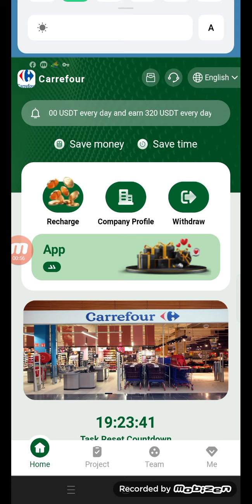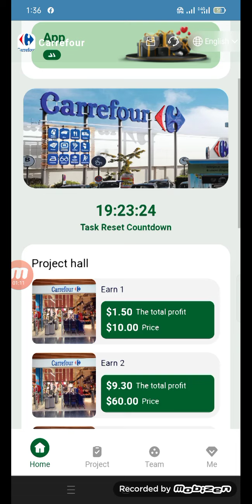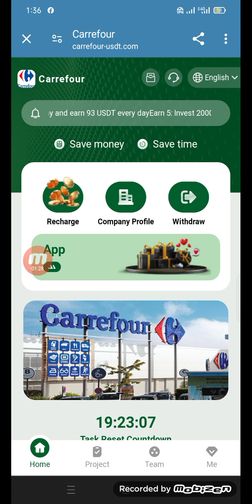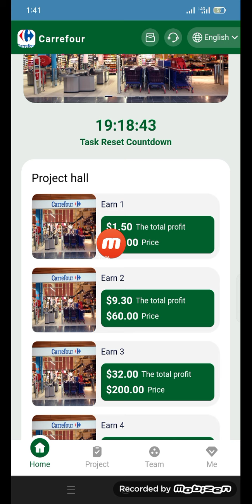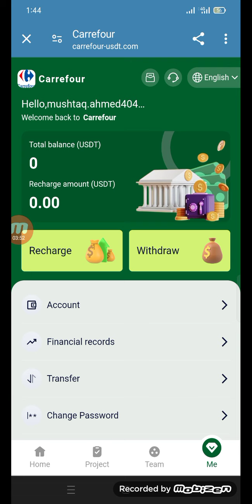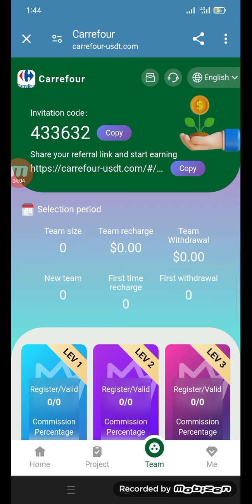To celebrate Carrefour��s 65th anniversary, Carrefour launches a high-profit USDT cryptocurrency,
Earn 1: Invest 10 USDT every day and earn 1.4 USDT every day
Earn 2: invests 60 USDT every day and earns 8.7 USDT every day
Earn 3: Invest 180 USDT every day and earn 27 USDT every day
Earn 4: Invest 600 USDT every day and earn 93 USDT every day
Earn 5: Invest 2000 USDT every day and earn 320 USDT every day
Earn 6:Invest 6000 USDT every day and earn 990 USDT every day
Earn 7: Invest 12,000 USDT every day and earns 2,040 USDT every day
Earn 8: Invest 25,000 USDT every day and earn 4,500 USDT every day
Earn 9: Invest 50,000 USDT every day and earn 9,500 USDT every day
Earn 10: Invest 10,000 USDT every day and earn 20,000 USDT every day

The quantitative trading platform has multiple levels for you to choose from
You can choose the corresponding activation level according to your needs.
The contract will be locked after it starts running, and the principal can be withdrawn at any time after the contract ends.

Team members who deposit 1,0000 USDT will receive a reward of 118 USDT!
Team members who deposit 50,000 USDT will receive a reward of 688 USDT!
Team members who deposit 10,0000 USDT will receive a reward of 2,888 USDT!
Bonuses can be withdrawn immediately, unlimited times.

Bounty program
10% for LEV1 members. For example, if a LEV1 member recharges 1,000 USDT, you will receive 100 USDT.
3% for LEV2 members. For example, if a LEV2 member recharges 1,000 USDT, you will receive 30 USDT.
2% for LEV3 members. For example, if a LEV3 member recharges 1,000 USDT, you will receive 20 USDT.
Tell your team that everyone can use their own link to invite friends to join or promote on social networks like Facebook, Twitter, YouTube, Instagram, TikTok, KAO KAO, WhatsApp groups, Telegram groups, etc. The more you promote, the more you earn. bonus. Telegram group, etc. The more you promote, the bigger the bonus.
usdt
mining